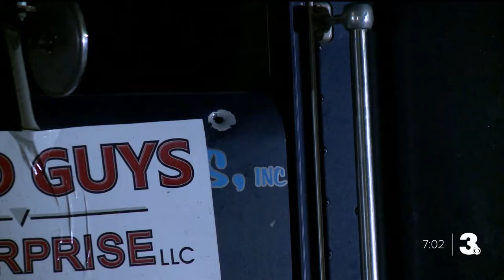Shooting leaves 2 dead, 3 injured in Virginia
A mass shooting left two people dead and three others hospitalized Thursday night near downtown Suffolk, police said. Officers found multiple people shot when they arrived on scene around 11:30 p.m. in the 800 block of East Washington Street.